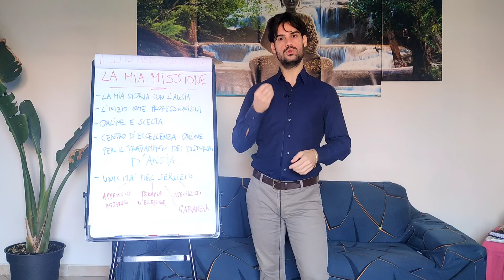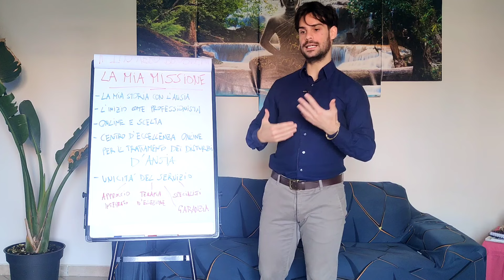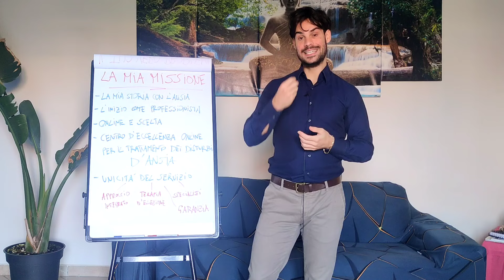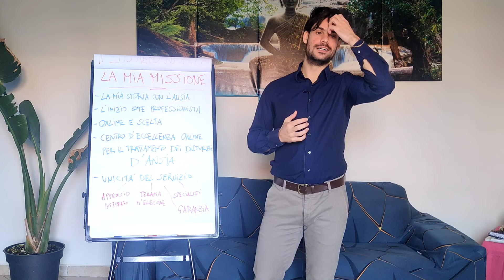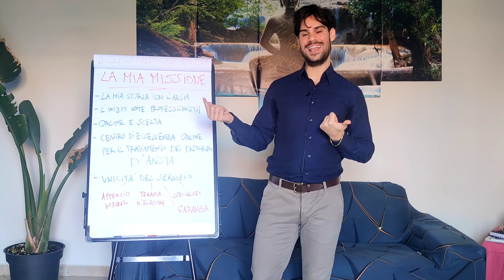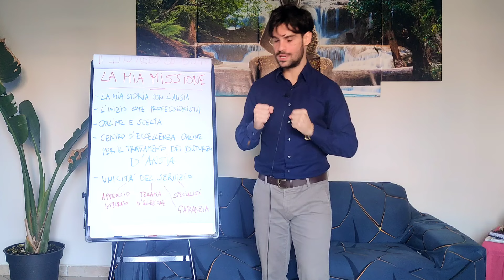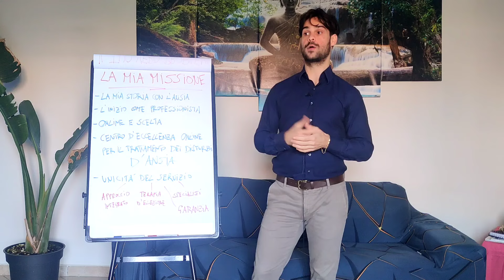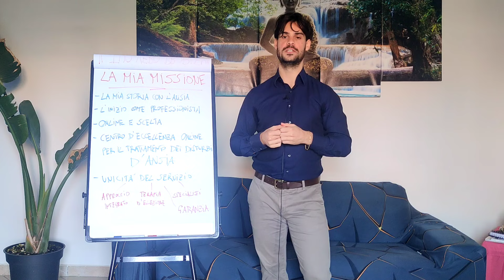Da ansioso a specialista dei disturbi d'Ansia: La mia storia e la mia missione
Ciao, io sono il dott. Andrea Tomassetti, psicologo specializzato nei disturbi d'ansia.

Nel video di oggi conoscerai la mia storia, di come anche io abbia sofferto di ansia, di come sono riuscito a uscirne e di come ho trasformato la mia esperienza diretta in un punto di forza nella mia pratica clinica come terapeuta specializzato in questo tipo di problematiche.

Sono sicuro che la mia esperienza personale possa aiutarti a capire che soffrire di ansia non significa essere malati e che, con il giusto supporto e gli strumenti adeguati, è possibile liberarsi dalle proprie difficoltà.

Tutto iniziò all’età di 19 anni, dopo aver iniziato un lavoro come postino. Questo episodio scatenò in me una serie di preoccupazioni e pensieri negativi, portandomi a licenziarmi.

Sebbene l'evitamento inizialmente alleviasse l'ansia, le preoccupazioni si amplificarono, influenzando anche la mia vita universitaria, dove gli esami divennero fonte di grande ansia.

Durante la mia carriera accademica, l'ansia mi portò a evitare situazioni nuove, come il trasferimento a Padova per la magistrale, aggravando il mio stato.

In quel periodo, sperimentai forti attacchi di ansia e tachicardia, portandomi a pensare di dover tornare a casa. Tuttavia, questo evitamento non risolse i miei problemi, lasciandomi bloccato in un circolo vizioso di ansia e paura.

Tutto iniziò a cambiare nel momento in cui intrapresi un percorso trasformativo che mi ha permesso di diventare non solo la persona che sono oggi, ma anche il terapeuta specializzato in disturbi d’ansia che sta aiutando centinaia di persone che soffrono da anni di questa problematica.

Ciò che mi ha aiutato realmente è stata la meditazione e la terapia cognitivo-comportamentale di terza generazione. Grazie a questo approccio e a queste tecniche, ho iniziato a sviluppare strategie per affrontare i miei pensieri e sentimenti.

Inizia così la mia rinascita e l’idea di creare un centro d'eccellenza per il trattamento di questi disturbi online.

L'obiettivo è formare una squadra di specialisti che possano offrire un supporto efficace, aggiornato e accessibile a chi ne ha bisogno, superando le limitazioni delle pratiche tradizionali. Attualmente siamo un team di 10 psicoterapeuti, ma l’idea è quella di ampliare il nostro gruppo sempre di più.

La nostra missione è aiutare quante più persone possibile, offrendo un servizio di qualità grazie alla presenza di terapeuti eccellenti nel settore, che utilizzino l’approccio che ha aiutato anche me a uscirne, ovvero quello “cognitivo-comportamentale di terza generazione (ACT)”.

In futuro, abbiamo anche l’obiettivo di creare dei centri fisici nelle città strategiche d'Italia per poter arrivare a chiunque abbia bisogno di aiuto.

L’idea di creare questo centro è nata dal voler fare le cose in maniera diversa. Oggi sono molte le piattaforme online dove è possibile intraprendere un percorso di psicoterapia, ma i terapeuti presenti trattano una vasta gamma di disturbi senza una metodologia chiara e senza offrire un percorso mirato e personalizzato al paziente.

Il nostro centro propone invece percorsi terapeutici specifici e brevi, con valutazioni cliniche iniziali per adattare il trattamento alle esigenze del paziente.

Utilizziamo un approccio innovativo, l’“approccio integrato”, che combina la psicoterapia con esercizi pratici da fare a casa, facilitando un cambiamento profondo e duraturo e velocizzando di molto tutto il processo trasformativo, a differenza degli altri percorsi che richiedono anni.

La terapia ACT rappresenta l’approccio d’elezione per questo tipo di problematiche, che si differenzia enormemente dagli approcci tradizionali e si basa su evidenze scientifiche che ne validano l’efficacia.

La qualità dei nostri servizi e la volontà di essere realmente di aiuto possono essere riassunte nella garanzia sui risultati che offriamo: infatti, se i nostri pazienti non ottengono miglioramenti, ricevono un rimborso.

Se anche tu vuoi superare le tue difficoltà legate all’ansia e riprendere in mano la tua vita, guarda il video fino alla fine e prenota una consulenza gratuita con un consulente del mio team.

Durante questa chiamata avrai la possibilità di raccontare la tua storia, riceverai consigli preziosi su come lavorare sulle tue difficoltà e insieme capirete i prossimi passi per intraprendere un percorso strutturato e personalizzato con uno dei miei terapeuti.

Prenota ora la tua chiamata e intraprendi il percorso personalizzato e specifico che ti permetterà di liberarti finalmente dall'ansia, cliccando su questo link.

Alla tua libertà.
Dottor Andrea Tomassetti - Psicologo specialista dei disturbi d'ansia, attacchi di panico e doc